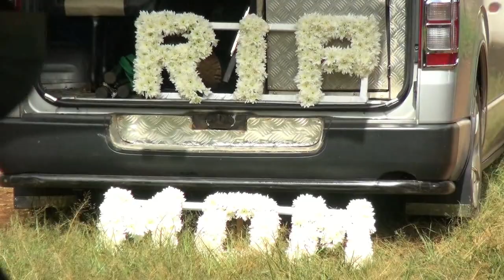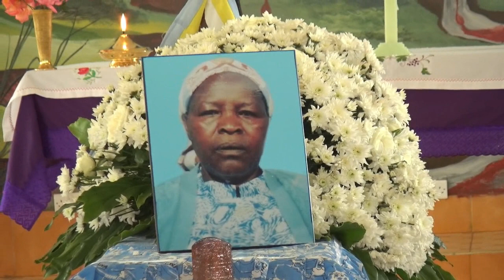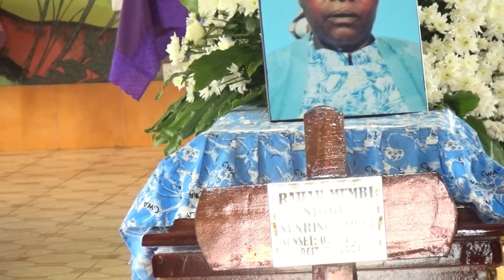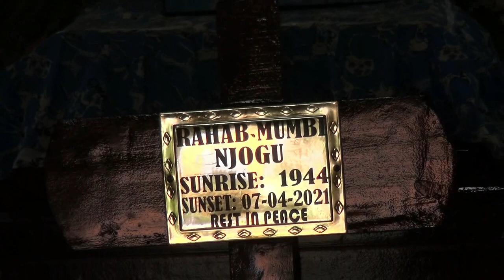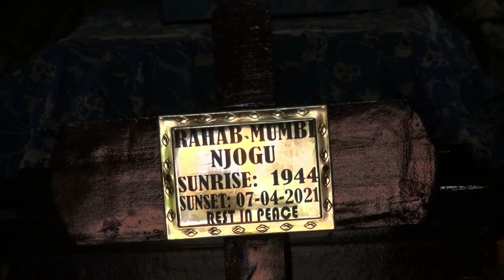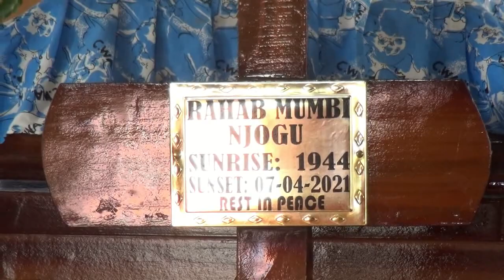KENYA BEST LIVESTREAM 2022 & DRONE SHOTS 2022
KENYA BEST LIVESTREAM 2022